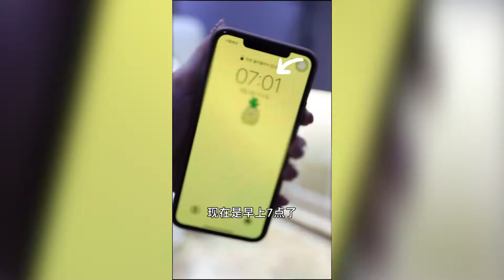有效洗头！轻松告别油扁塌 ｜Dr meili李艺恩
hello我是来自韩国的李艺恩 :）
✨干性肌肤|护肤干货|传递美容知识
🍠Dr_meili李艺恩